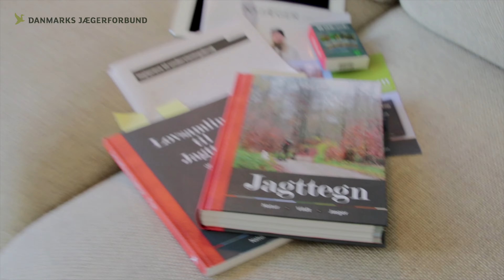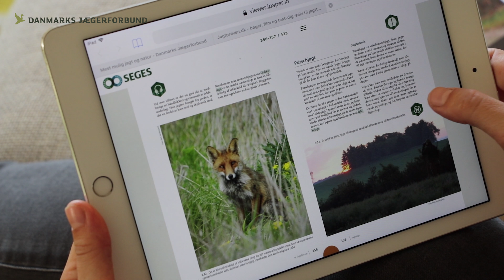Køb bogen Jagttegn, når du skal tage jagttegn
Bogen Jagttegn er det perfekte sted at starte din rejse som jæger. Her får du al den viden, du skal bruge for at bestå jagtprøven, men endnu vigtigere: En følgesvend til resten af jægerlivet, der er propfyldt med den viden, du har brug for, når du tager ud i naturen.

Jagttegn er skabt af jægere - til jægere.